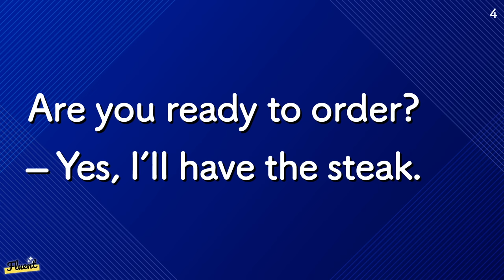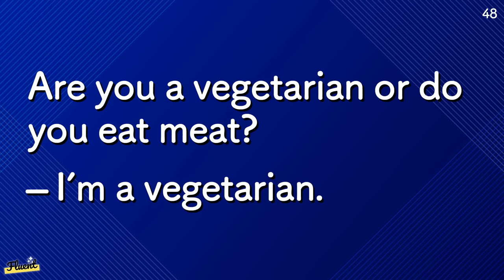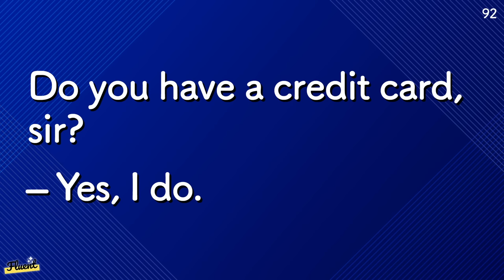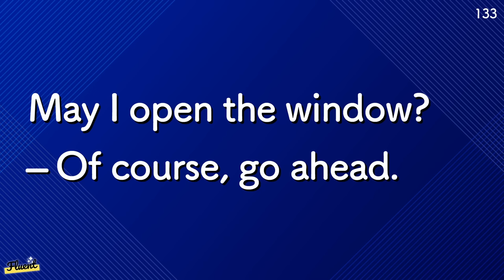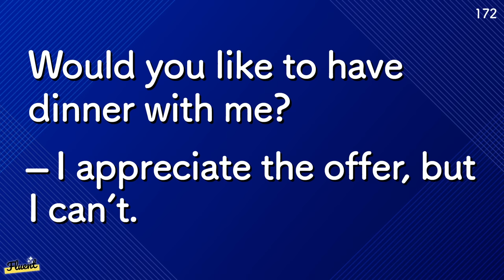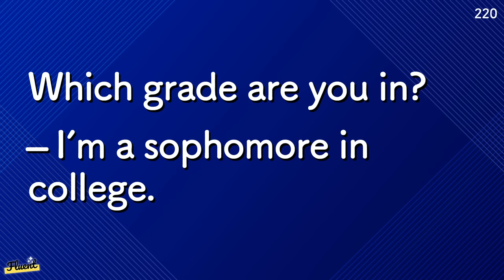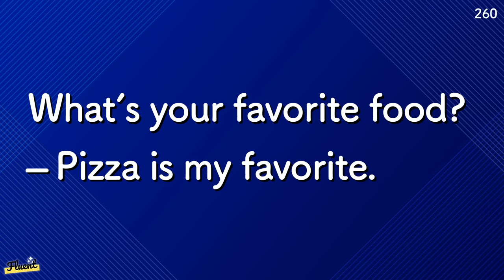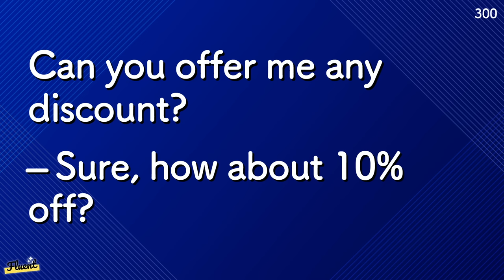English Conversation Questions and Answers: Now you know how to answer!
In this video, we will show you common questions used in everyday English conversations. Then, we will teach you the best ways to answer these questions.

Step Up English Conversation Listening Drills You'll Want to Keep Doing